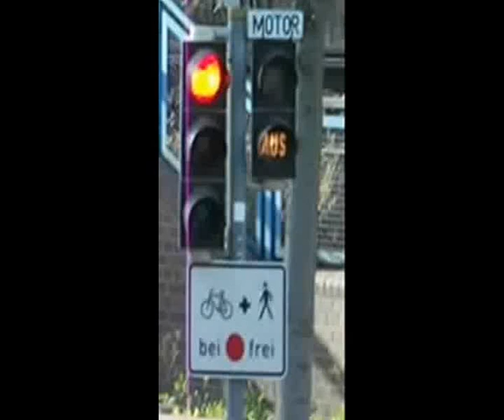Bahnunterführung mit Radlerlösung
Mitten in der City haben wir eine Bahnunterführung, wo einst Schranken sich befanden. Bis zur Gemeindereform 1968 trennten diese zudem die Stadt Bünde und das Amt Ennigloh. Zu meiner Schulzeit war es für einige Schlafmützen immer eine gute Ausrede " Die Schranken waren zu lange unten". Die für Autos einspurige Unterführung wurde vor ungefähr 30 Jahren gebaut. Als erstes fiel den Bürgern auf, dass sie zu niedrig für die Rettungswagen der Feuerwehr ist. Und Radler mussten an der Ampel warten, bis dann Jahre später ein Schild auftauchte...

Auf der anderen Seite, die ist steiler, gibt es eine "Schiebetreppe" für Räder. Wenn man fit ist und im kleinen Gang fährt, braucht man sie nicht wirklich.